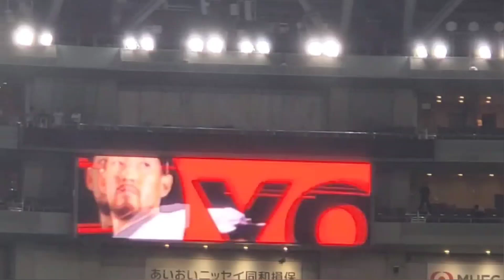20231020 ▼ ﾜｰﾆﾝ♪ 平野佳寿 登板時の登場曲【｢中盤戦｣／KREVA】 9回表 ｵﾘｯｸｽ･ﾊﾞﾌｧﾛｰｽﾞ@京ｾﾗﾄﾞｰﾑ大阪･ﾚﾌﾄ外野下段［CSﾌｧｲﾅﾙｽﾃｰｼﾞ第3戦］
【｢中盤戦(feat.Mummy-D)｣／KREVA】